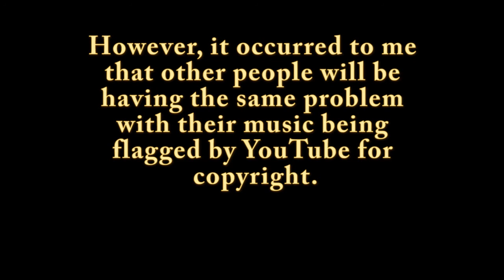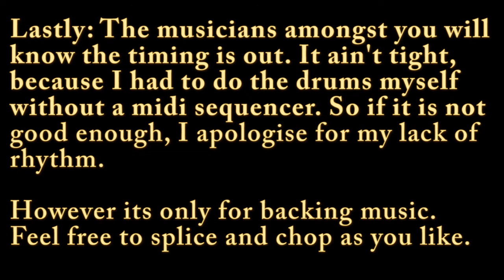Copyright Free Music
Feel free to use this as in the description in the video.

I know its not the best playing - but it may be useful to you or it may not be.